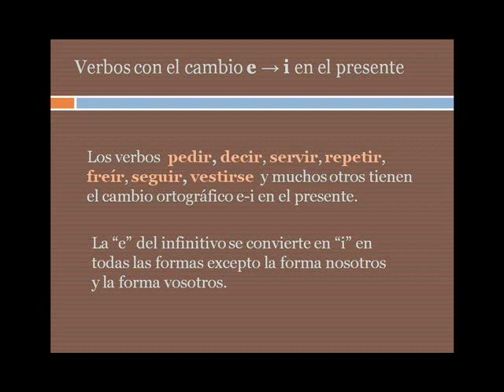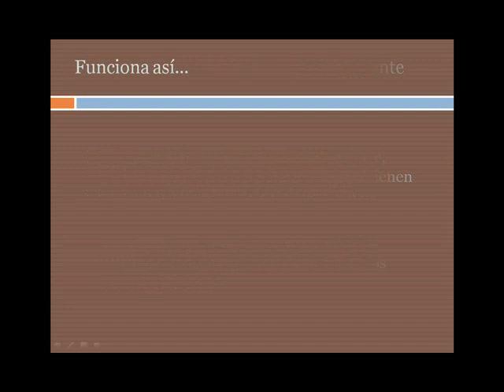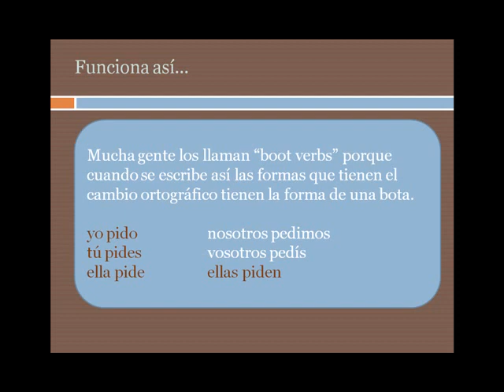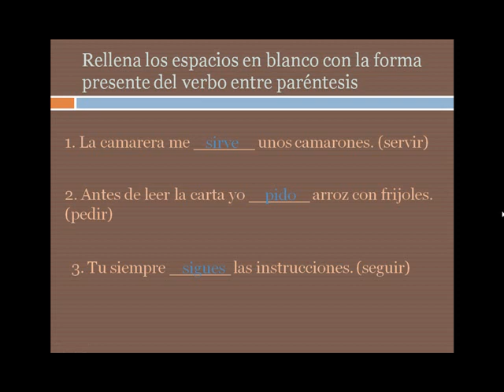El cambio e-i en el presente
This is a Spanish Language Tutorial in which I discuss the e-i stem change that takes place in the present tense.